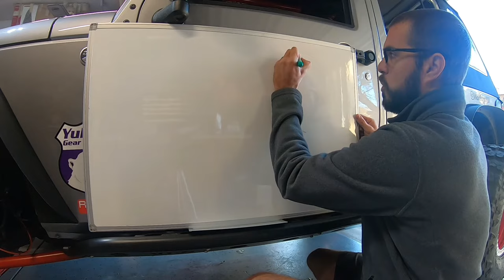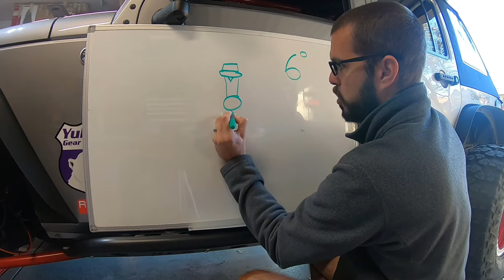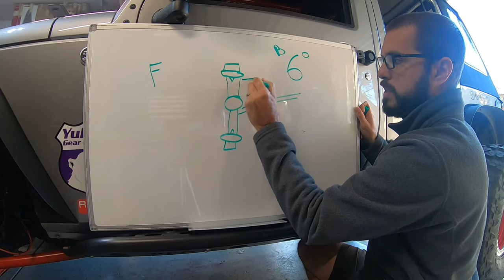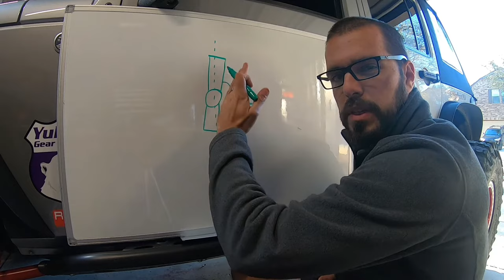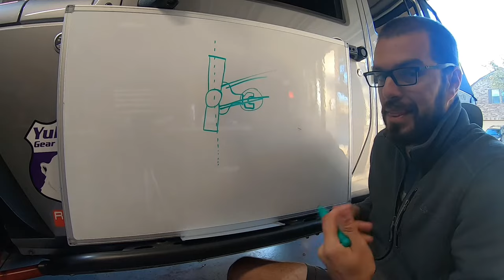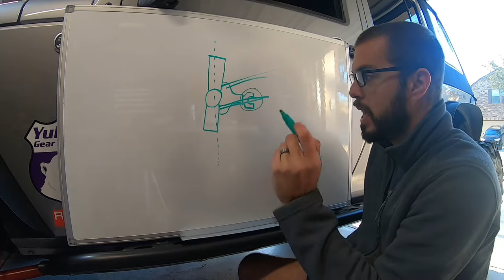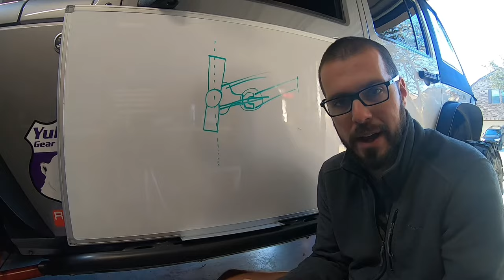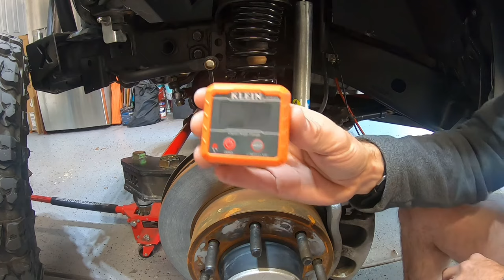CAN I ALIGN MY JEEP AT HOME? (Part 2) - How to set your caster and stop wandering!!!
How to finish the alignment of your jeep and set caster angle (see part 1 in order to set tow and adjust your steering wheel back to center). The act of setting caster is extremely easy. However, knowing what to set it at depending on your build can be complicated. Most alignment shops will only adjust your toe, watch this video to understand a couple of common jeep builds and what caster angle will be best for each of them.

Digital Angle Finder: